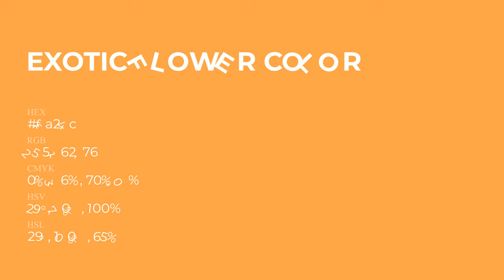Exotic Flower color ffa24c hex Cool Orange color ffa24c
What color is Exotic Flower ? ffa24c hex, Cool Orange color ffa24c

Hex ffa24c Color Code is also known as Exotic Flower color

Hex ffa24c Color code in RGB color code model is created after adding 100% red color, 63.53% green color and 29.8% blue color.
Hex ffa24c Color code in CMYK color (process color) code model is generated after subtraction of 0% cyan, 36% magenta, 7% yellow, 0% black.